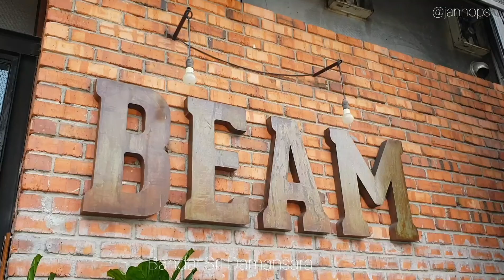Jan Hops Here - Beam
Bandar Sri Damansara, Kuala Lumpur
28 July 2018